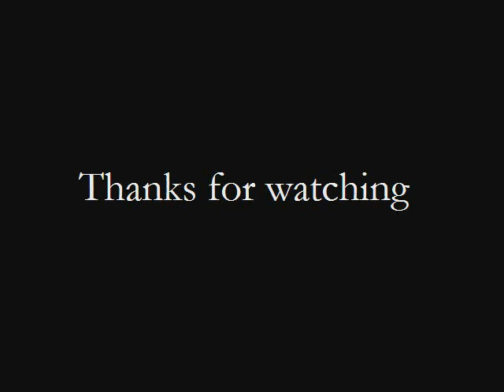Final Fantasy 8 - walkthrough part 11 (Disc 2)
Contents: Balamb Garden- Deck -- Balamb Garden- Master Room
Items: -
Cards: -
Notable things: -

(1*) Indicates a missable. Βy missable I may not necessarily refer to sth that's permanently missed at this point but also to sth that is given only a limited times.

(2*) a "-" does not necessitate that no rare Card is obtainable at that point but simply that I may have included it at a later part of the game